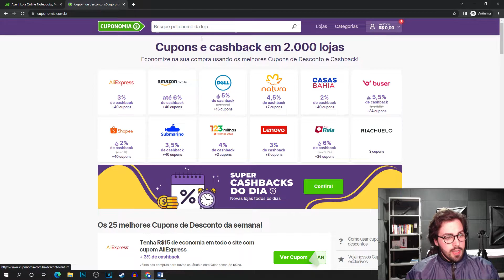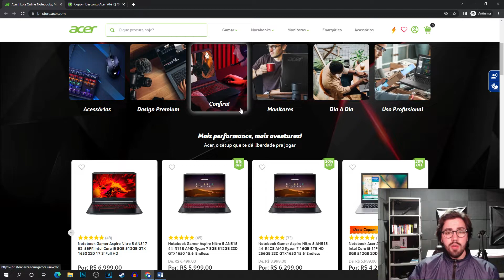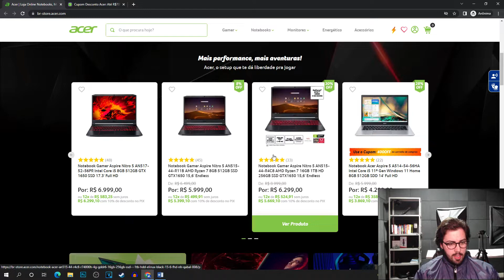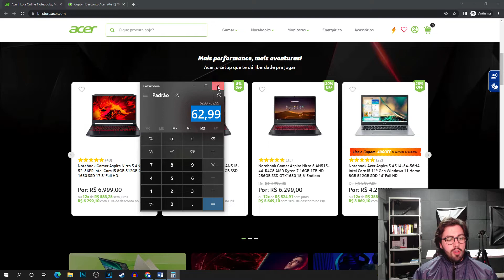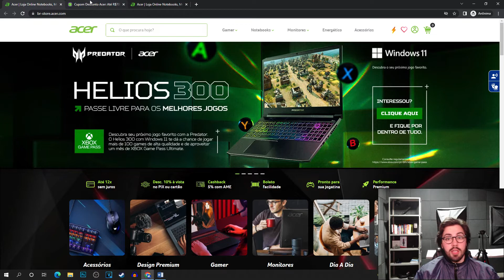CUPOM DE DESCONTO ACER JUNHO 2022 CUPOM ACER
E NO VÍDEO DE HOJE: CUPOM DE DESCONTO ACER JUNHO 2022 CUPOM ACER